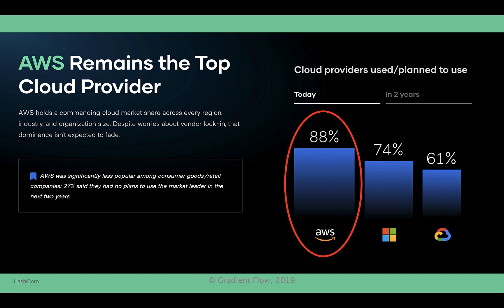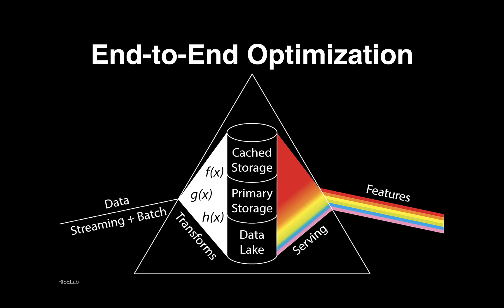Gradient Flow Snapshot #70: Cloud Strategy Survey; Feature Stores Unpacked; FTC on Algorithmic Harms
- What feature stores are and how they are used today
- Algorithms and Economic Justice: A Taxonomy of Harms and a Path Forward for the Federal Trade Commission